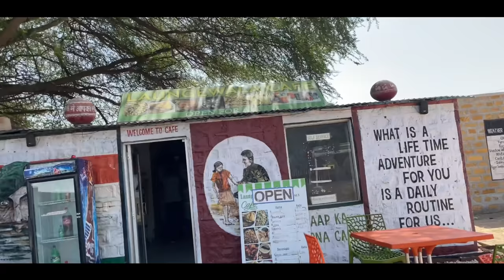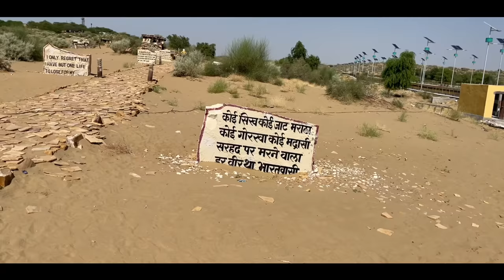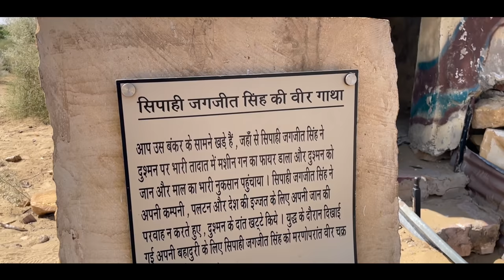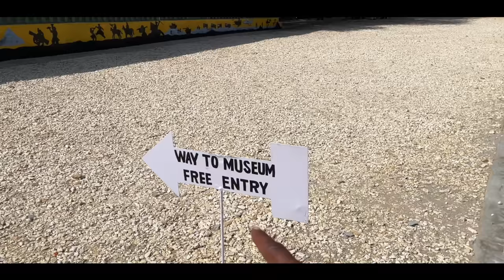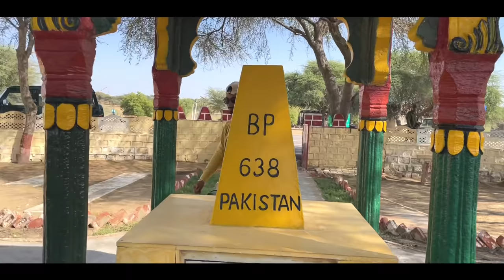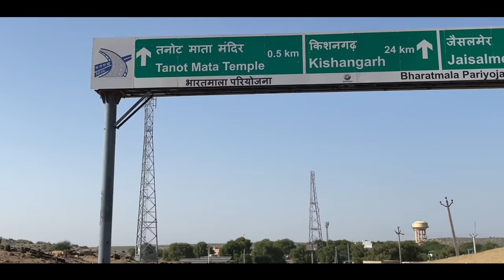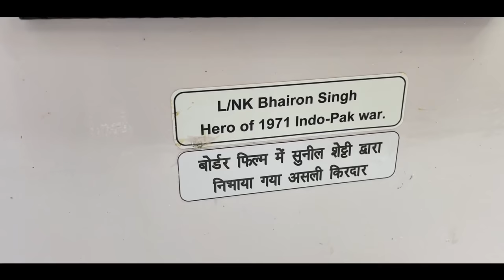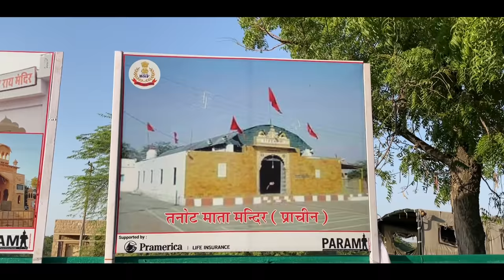Longewala border jaisalmer | Battle of Longewala